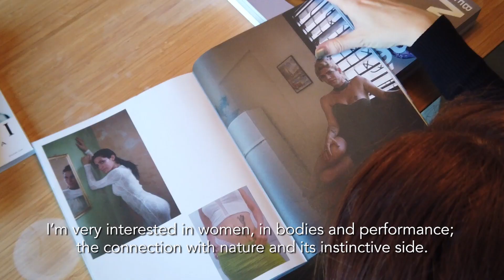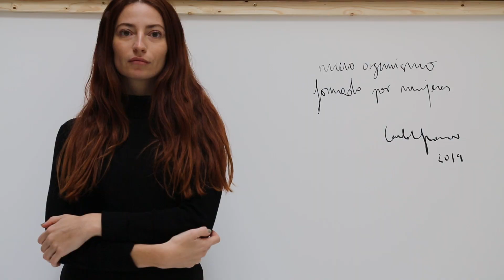Furla - Carlota Guerrero Interview Furla1927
Furla 1927’s arch connects the past, the present and the future for a new vision that merges balance and beauty. Here in Barcelona with photographer Carlota Guerrero: discover her creativity.